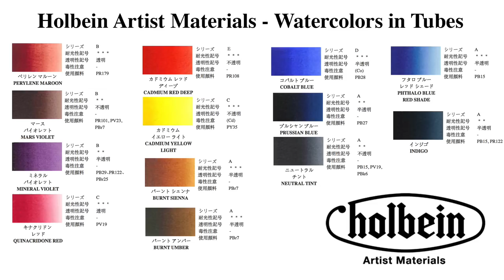Watercolor Lantern Painting Tutorial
*HOLBEIN Watercolors: Perylene Maroon, Mars Violet, Mineral Violet, Quinacridone Red, Cadmium Red Deep, Cadmium Yellow Light, Burnt Sienna, Burnt Umber, Cobalt Blue, Prussian Blue, Neutral Tint, Indigo, Phthalo Blue Red Shade
*Silver Brush Limited brushes: Angular 1/8, 1/4, 3/4 “Golden Natural”
Angular 1/2 “Crystal”
Round 00, 6 “Golden Natural”
Round 2, 4, 8, 12 “Black Velvet”
Round 2 “Crystal”
Fan 12/0 “Ultra Mini”
*ARCHES Cold Pressed 140lb Watercolor Paper 12X12